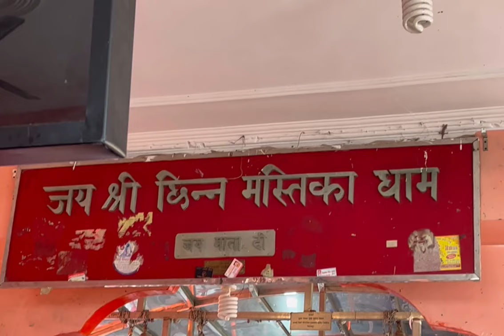Visit to Mata Chintpurni Temple Himachal Pardesh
चिंतपूर्णी माता मंदिर हिंदुओं का एक प्रमुख मंदिर है,जो हिमाचल प्रदेश के उना जिले में स्थित है। चिंतपूर्णी देवी सभी भक्तों की चिंता और तनाव दूर लेती हैं। इस मंदिर में, देवी की मूर्ति को गोल पत्थर के रूप में है। यह 51 शक्ति पीठो मे से एक है।